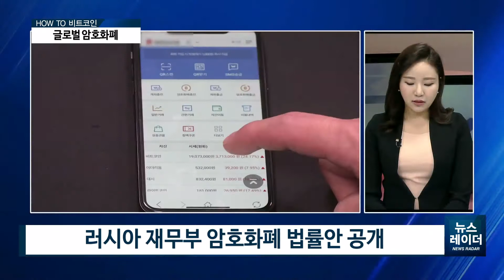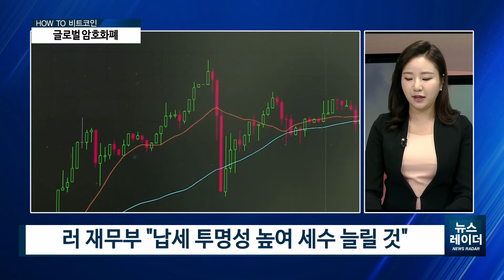[AKTV] 김동연 "암호화페 과세대상 규정 가능"